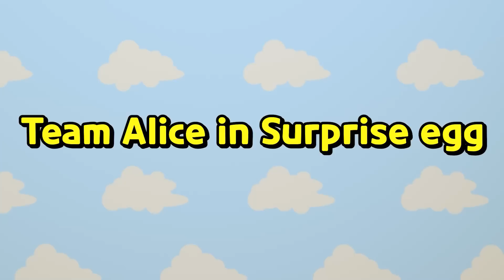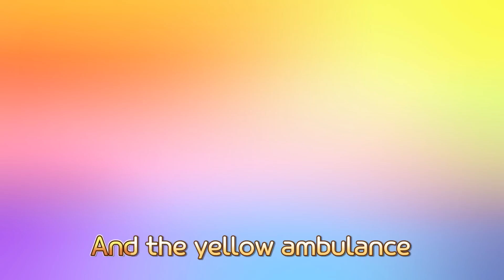NEW📍 Don't eat in secret l Johny Johny Yes Papa l Healthy Habits for Kids l Baby Tayo Kids Songs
Rio? Rio?
Yes, Ria
Telling lies?

Rio? Rio?
Yes, Ria
Eating Cookies?
NO! NO! NO!
Telling lies?

Rio? Rio?
Yes, Ria
Eating Donuts?
NO! NO! NO!
Telling lies?